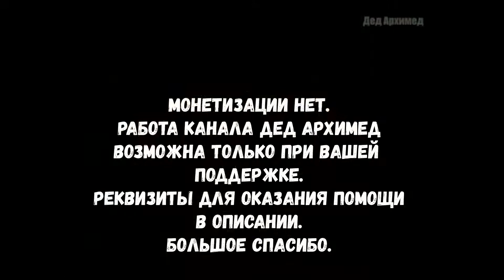О мобилизации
copy/paste from: Песня деда Архимеда